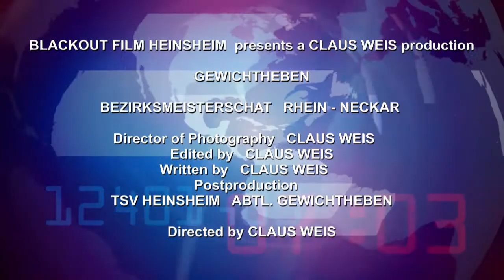GEWICHTHEBEN BEZIRKSMEISTERSCHAFT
Bezirksmeisterschaften der Masters im Gewichtheben am 14,09,2013 in der Josef - Müller - Halle zu Heinsheim.